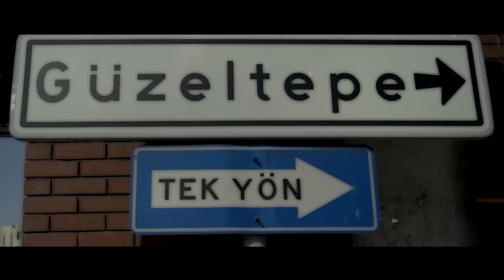Taylan Kaya - Dadaşım - Yeni Klip ( 2021 )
Söz Müzik - Taylan Kaya
Aranjör- Fırat Emre Özler
Yönetmen- Rıfat Can Cihangir
Kurgu -Rıfat Can Cihangir
Yardımcı Yönetmen- Fatih Kuşcuoglu
Düzenleme - Rıfat Can Cihangir - Fatih Kuşcuoglu

                  DADAŞIM ( ŞARKI SÖZLERİ )

  Nefes Almaz Bedenim Bilememki Ben Nerdeyim
  Karabulutlar Çökünce Gece Olur Ben Bilirim
  Gece Heran Ben Gelirim Dayanamam Deliririm
  En Ufak Bir Kıvılcımda Patlar Öfkelenirim

  Gelirler Bilirim Gidene Yol Gösteririm
  Beni Çok Zengin Bilmeyin Gecekondu Benimn Evim
  Başı Kapalı Annemin Ben Evin Tek Erkekiyim
  İki Kız Kardeşim Var Ve Onlar Benim Herşeyim

  Erzurum Der Başım Buz Tutar Gözüm Kaşım
  Sen Nerdesen Gardaşım Çok Belada Bu Başım
  Yedigim Ekmek Aşım Bulunmaz Bir Yoldaşım
  Sen Gel Uzak Durma Senden Zarar Gelmez DADAŞIM

  Sokaklar Benim Evim Bana Gençligimi Verin
  Yaram Kapanmaz Derin  Bana Bir Tabut Getirin
  Beni Gömün Toprak Serin Üzerime Yagmur Ekin
  Yapraklar Düşsün Yere Ben O Yerde Yeşeririm

  Kaldırım Taşları Gönlüm Buna Alışmadı
  Beni Herkez Berdoş Sandı Bana Kimse İnanmadı
  Hayatım Anlamsızlaştı Umudum Neşemse Kaçtı
  Yemin Ettim Bende Elbet Nefret Öfke Kin Saçtım

  Hep Koştum Sen Kaçtın Başıma Ne Dertler Açtın
  Bi Hayali Gerçek Sandım Başıma Seni Taç Yaptım
  Kapanır Gözlerim Kanlı Uyumam Uykumsa Kaçtı
  Güvenip Sır Verdiklerin Bana Sırlarını Açtı

  Sokagın Mert Çocukları Para Pulla Yaşamadı
  Bi Yarım Ekmegi Bile Dostundan Saklamadı
  Hayat Onları Harcadı Kaderinden Kaçamadı
  Görülecek Bu Hesabı Ahirete Sakladım